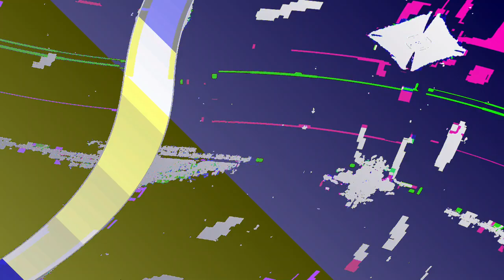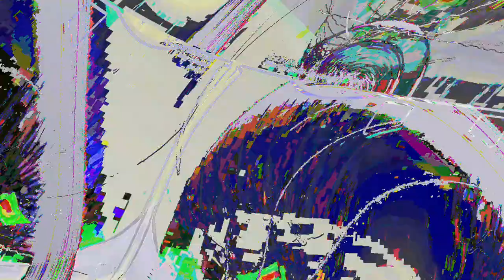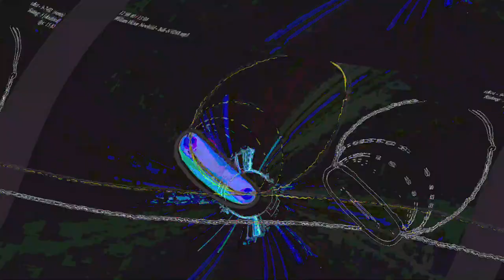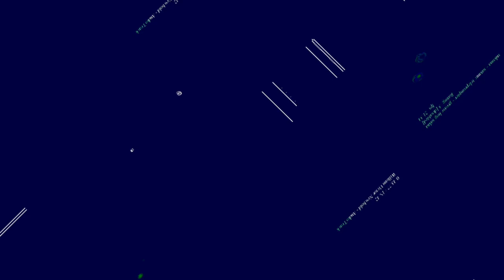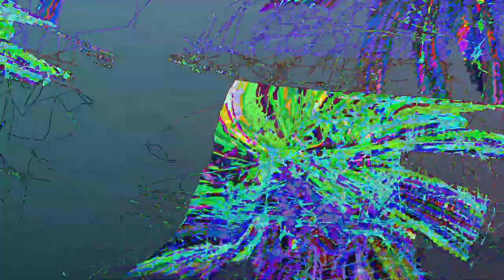[EPILEPSY WARNING] Movie 23 06 13 08h19m09s